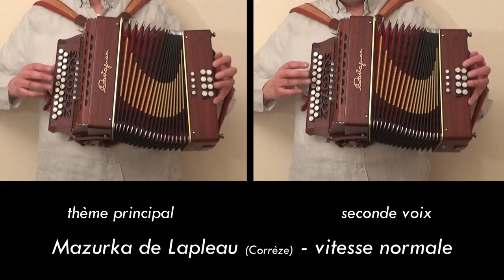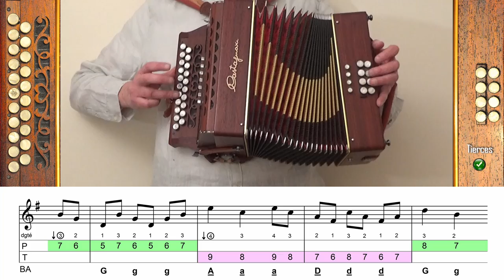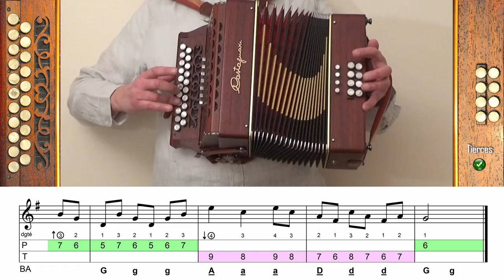Mazurka de Lapleau - accordéondiatonique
Mazurka de Lapleau - traditionnel corrézien
enregistré par la Bamboche -1975
33 t : hexagone 883 003

00:00 - Introduction
00:34 - Thème principal et seconde voix
01:48 - Thème principal - vitesse 60
05:15 - Thème principal - vitesse 110
07:09 - Thème principal - vitesse 160
08:28 - Seconde voix - vitesse 80
11:50 - Seconde voix - vitesse 110
13:44 - Seconde voix - vitesse 140

Accordéon diatonique, tablatures et réalisation : Vincent Tronquoy